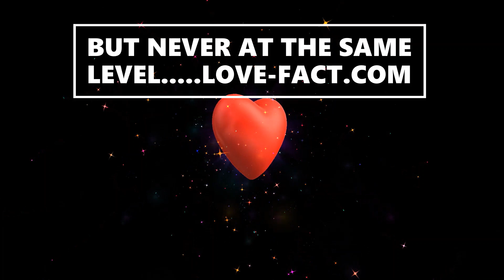Relationships Fact that you need to know